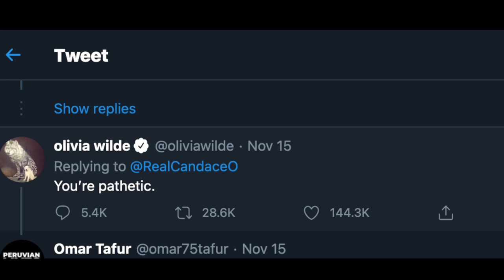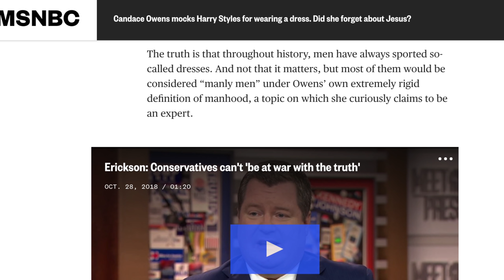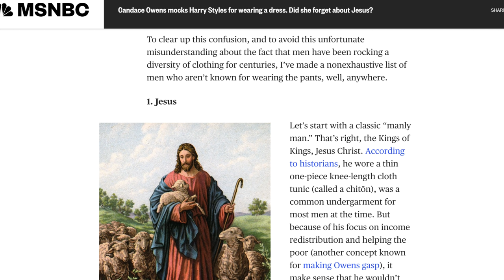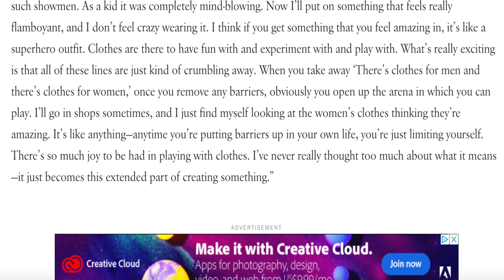MSNBC: "JESUS WORE DRESSES!" (Candace Owens Tweet)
Candace Owens recently made a tweet about men wearing dresses in which she was responding to Harry Styles on the new Vogue issue. However. MSNBC dragged Jesus into the conversation, accusing Jesus of wearing a dress. In this video, I discuss the claim that Jesus wore dresses, and respond to MSBC’s article in response to Candace Owens.
Help us keep putting out content by supporting our content.

Facebook.com/whaddoyoumeme
Twitter.com/whaddoyoumeme
Instagram.com/whaddoyoumeme